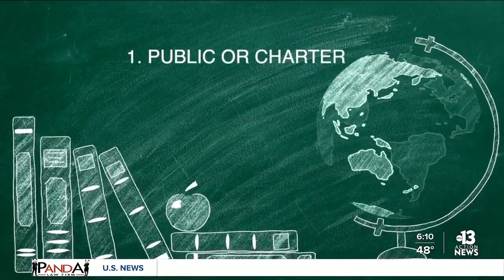Is homeschooling the answer to keep children safe against gun violence?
As gun violence in schools continues so does the rise in parents opting to homeschool. KTNV talked to a parent and starter of "Vegas Kids Zone" about homeschooling. Paulina Bucka reports.